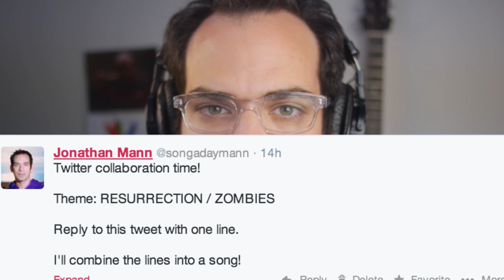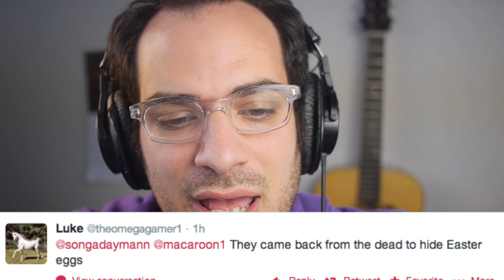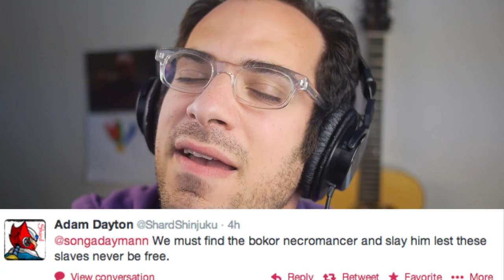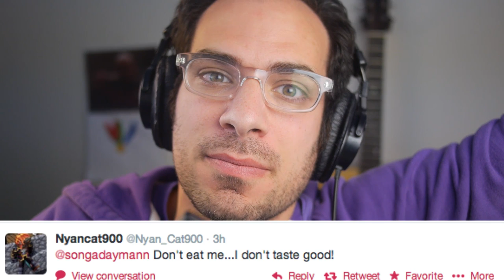The Dead Walk And The Living Dance | Twitter @ Reply Song #8 | Song A Day #1935